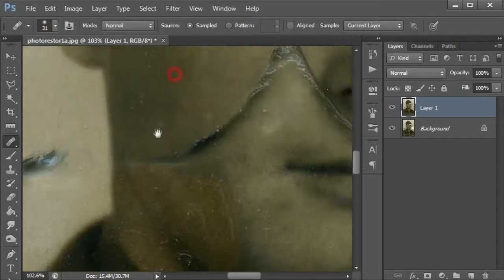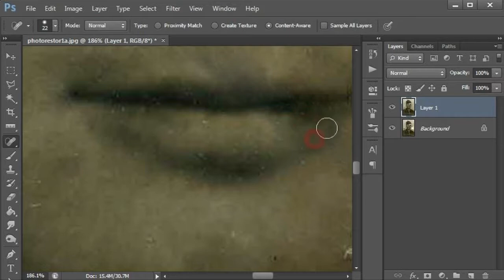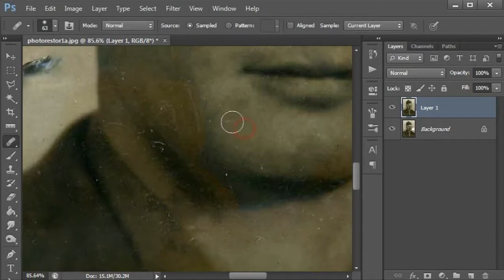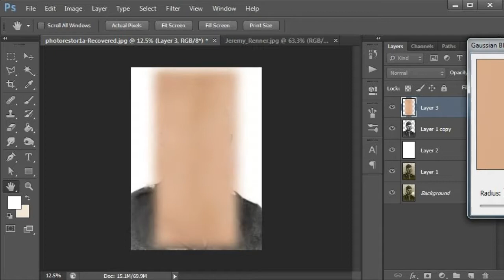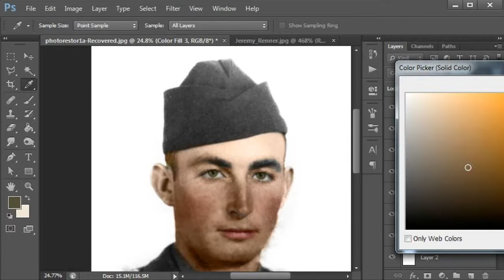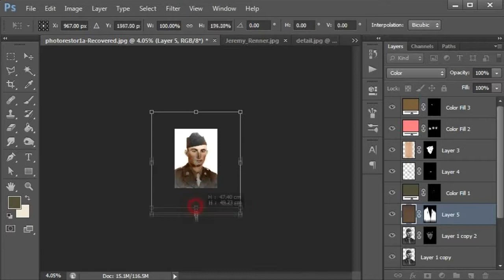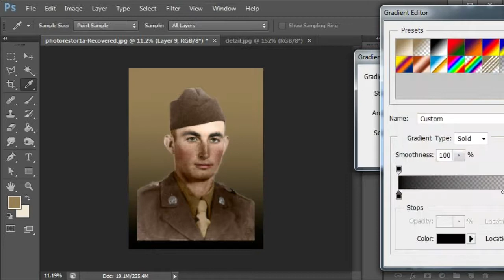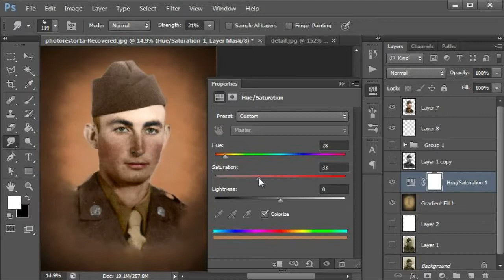Main Photoshop: Restoration and coloring old damage photo 2